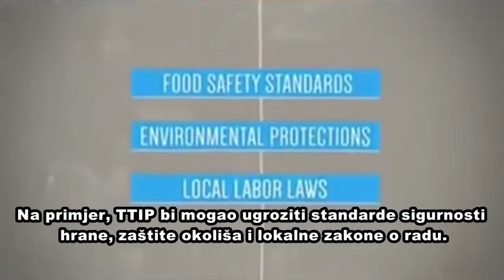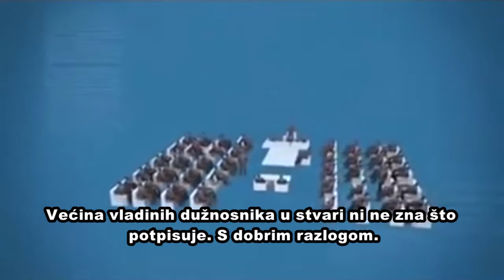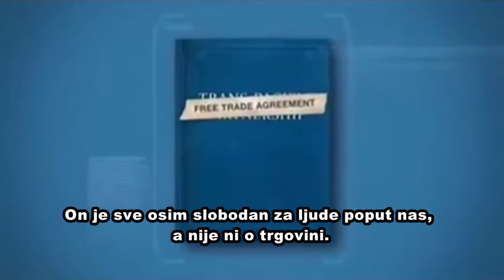Sto je TTIP ili TPP?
Radnička fronta